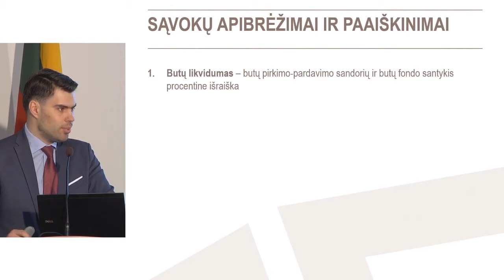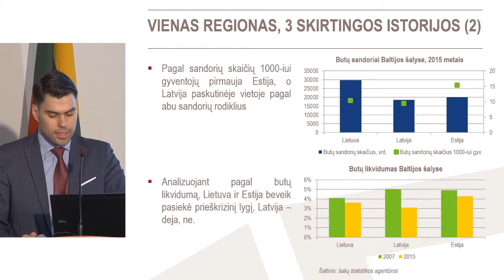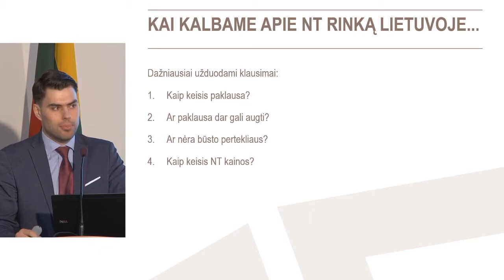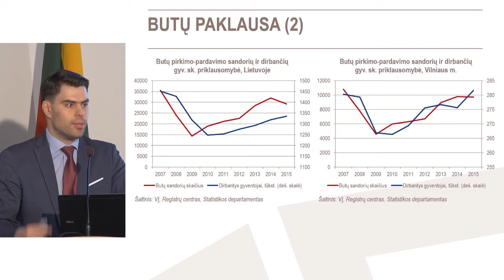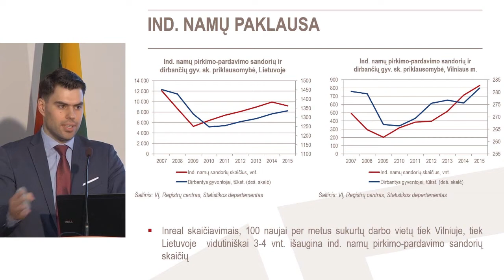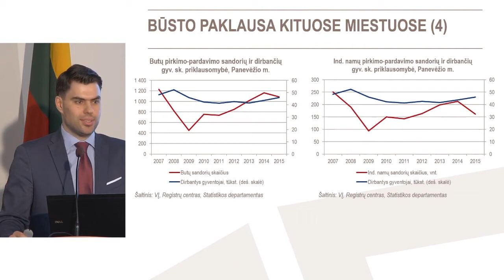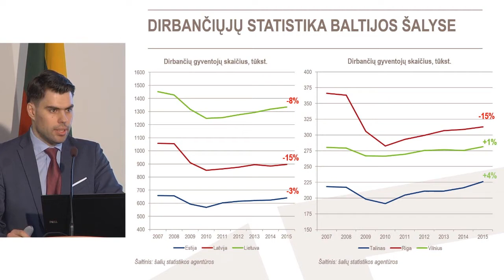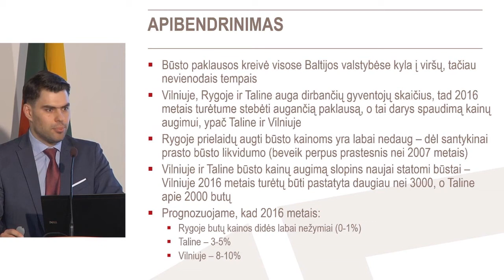A. Antanavičius "Būsto paklausos ir pasiūlos tendencijos Baltijos šalyse" | NT konferencija 2016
Trečiojoje metinėje Lietuvos banko nekilnojamojo turto konferencijoje A.Antanavičius skaito pranešimą "Būsto paklausos ir pasiūlos tendencijos Baltijos šalyse".